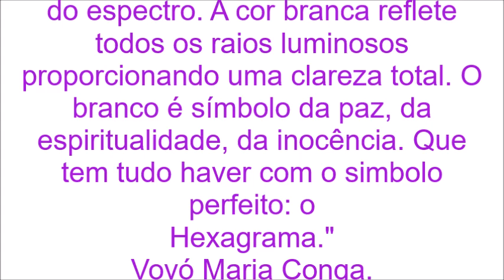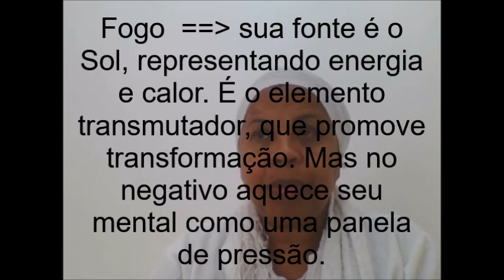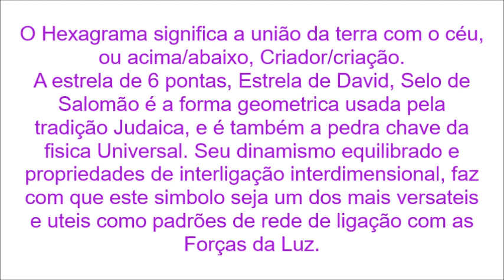EXERCÍCIO #2 - Centro de Recuperação Emocional | Vovó Maria Conga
Exercícios simples para trabalhar os 7 Campos Vibracionais de vocês.

✹ 2º Exercício do C.R.E (Centro de Recuperação Emocional):

Usando seu dedo indicador da mão direita (só os canhotos podem usar o da mão esquerda), faça um pequeno hexagrama (estrela de 6 pontas) no ar. Pegue e coloque no seu coração. Faça 3 vezes.
Antes de dormir, faça um hexagrama, pegue com as duas mãos (mão direita em cima, mão esquerda em baixo) e coloque no seu coração. Respire 3 vezes e coloque sua mão direita na testa e a mão esquerda atrás; depois gire sentido horário nas laterais e coloque a mão direita na testa e a esquerda atrás.